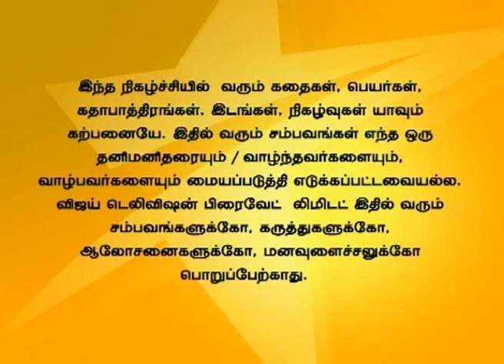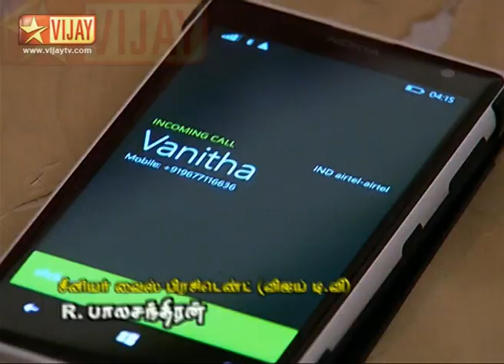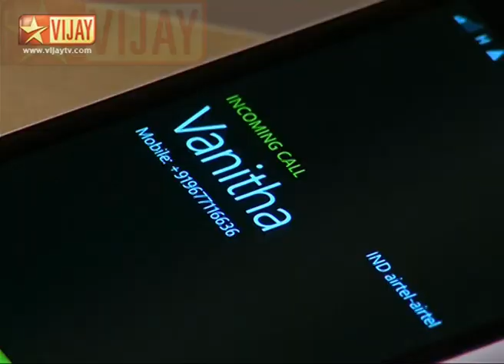Deivam Thandha Veedu Full Episode 433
Ram tells Seetha that he is going to tell the truth about Vanitha to Chithra. Ram gets confused thinking about Vanitha. Priya gets irritated as Chithra gets sarees for Seetha. சித்ராவிடம் தான் வனிதாவை பற்றிய உண்மையை கூற போவதாக ராம் சீதாவிடம் கூறுகிறான். ராம் வனிதாவை நினைத்து குழப்பம் அடைகிறான். சீதாவிற்கு சித்ரா புடவைகள் வாங்கி கொடுக்கிறார். இதனால் பிரியா எரிச்சலடைகிறாள்.